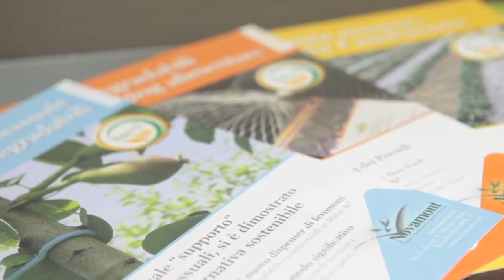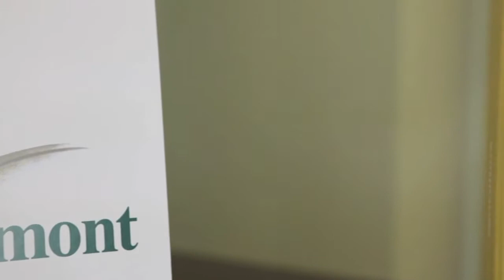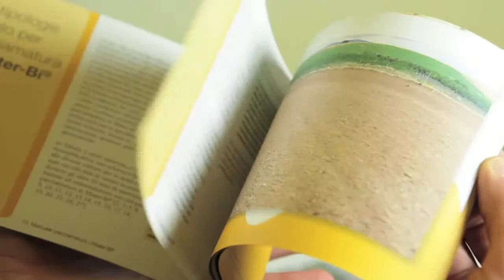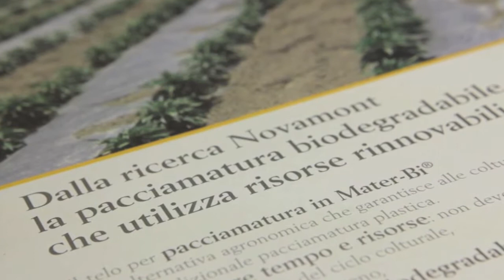Pacciamatura - Sara Guerrini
Pacciamatura